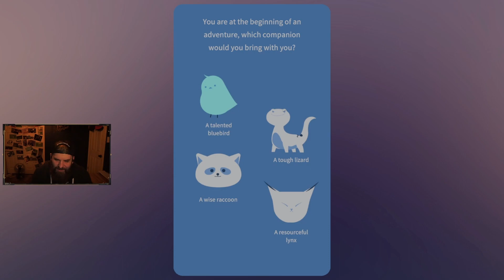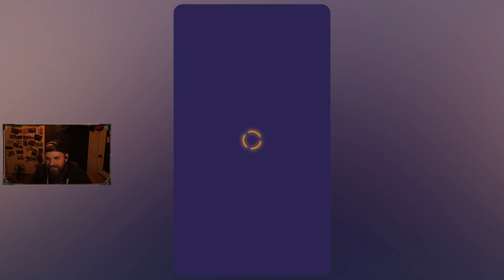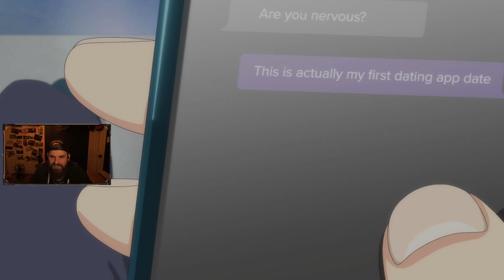Anime Dating Post Apocalypse - Eternights Demo First Look